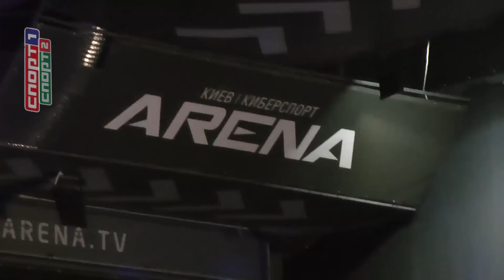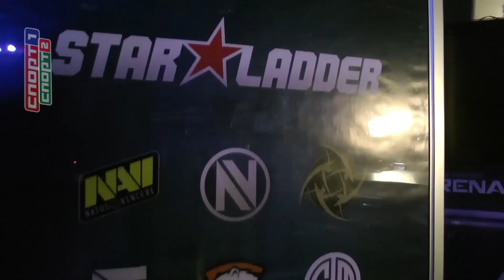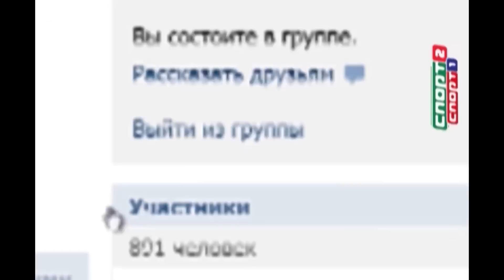Видеоблог НВО Поверхность №14 (часть 2) (NaVi 2015)